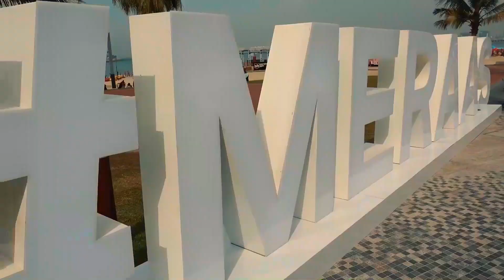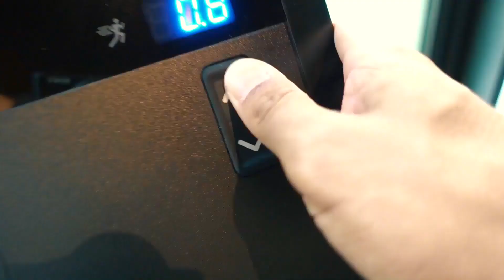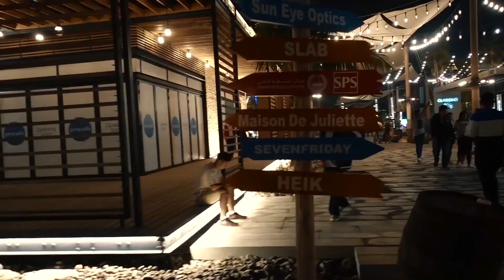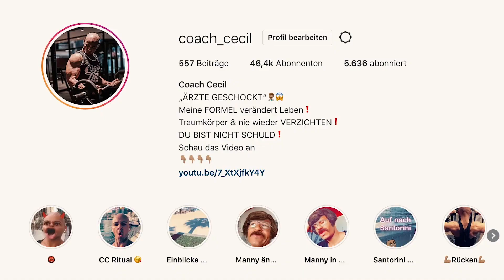Dubai Vlog #3 - Silvester 2019 in Dubai. Dummes Verhalten. Ziele 2019. Coach Cecil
VLOG #3 - Silvester 2019 in Dubai 🎉 dummes Verhalten 🤦🏽‍♂️ Ziele 2019 🎯

Habe ich dieses Jahr wieder die Berliner/Krapfen Challenge gemacht?
Sind Rituale immer gut?
Silvester in Dubai schön?
Und was steht auf dem Shirt?
Das und vieles mehr, besprechen wir in diesem Video!
Viel Spaß...

Meine Empfehlungen:

🙋🏽‍♂️ VITAMINE/ MINERALSTOFFE 🙋🏽‍♂️
Meine absolute BASIS: